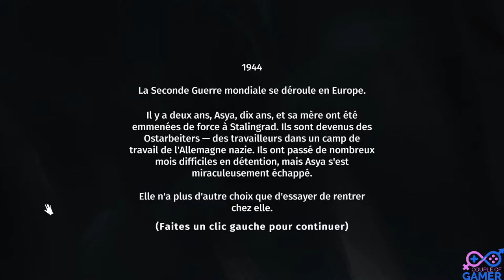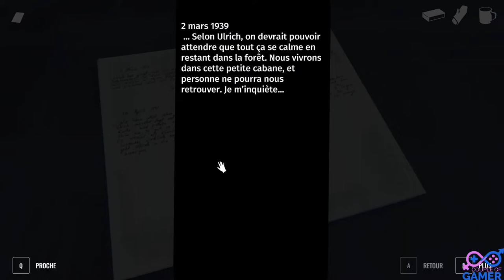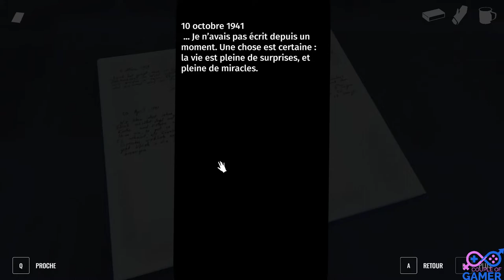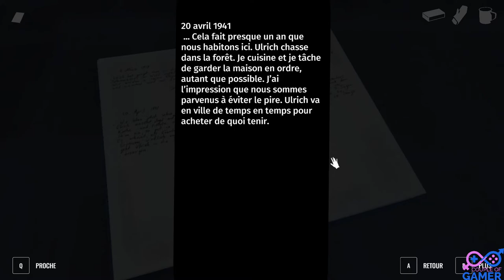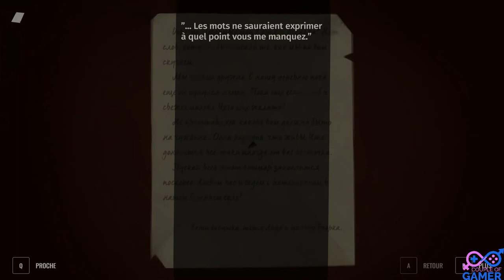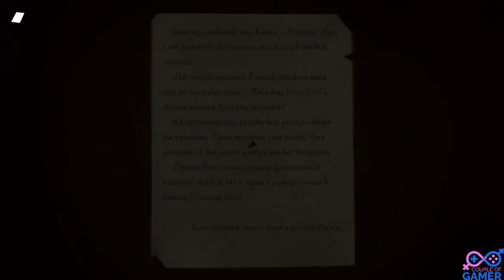Steam Neo Fest Torn Away Walkthrough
Petite découverte de Torn Away. La démo est actuellement disponible sur Steam, pour le Steam Neo Fest